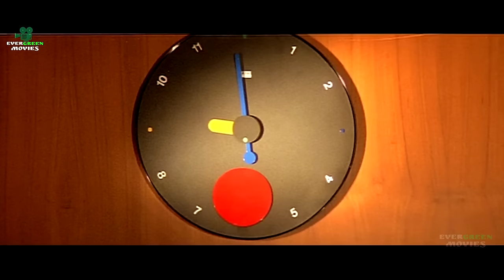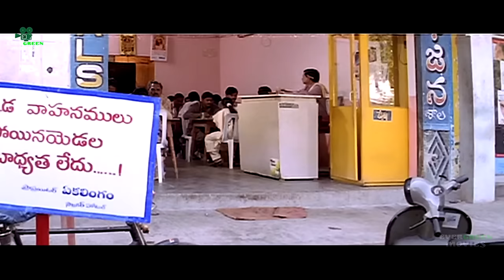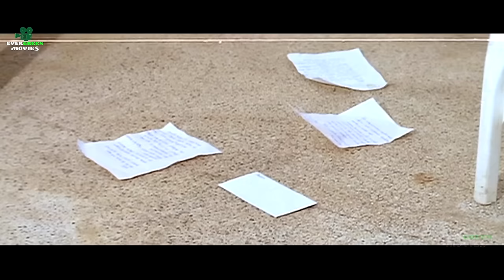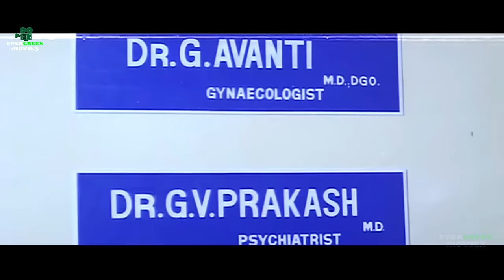Maa Avida Mida Ottu Mee Avida Chala Manchidi Full Length Film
Watch And Enjoy Maa Avida Mida Ottu Mee Avida Chala Manchidi Full Length Film | @evergreenmovies2